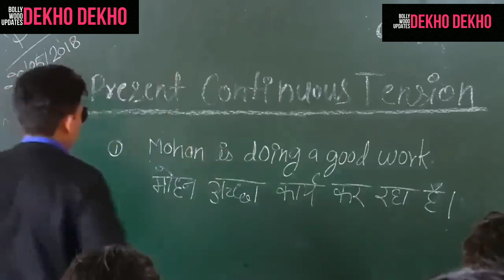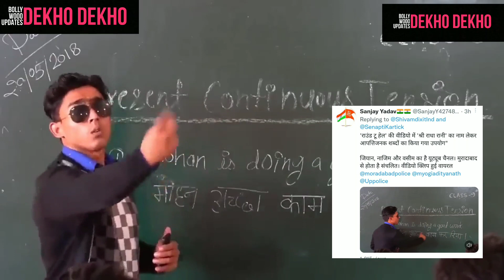Round2hell channel per police👮 Ne liya action